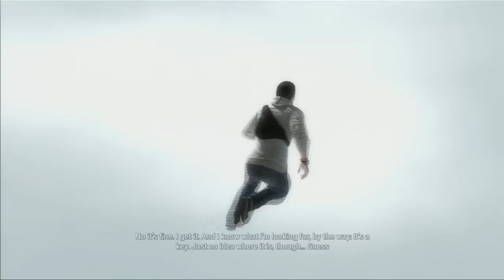Let's Play Assassins Creed III- Part 1- And So It Begins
Please like and favorite friends, it really helps me out!